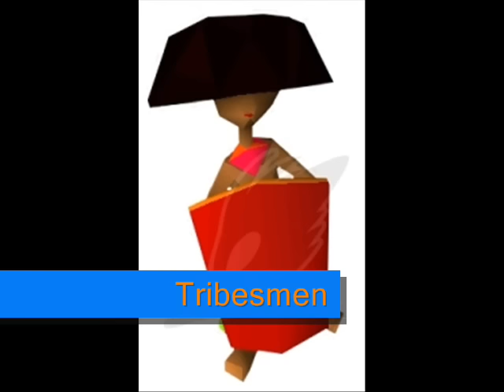Crash Bandicoot - Minions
yea here is some "minions" to cb games! enjoy it. xD